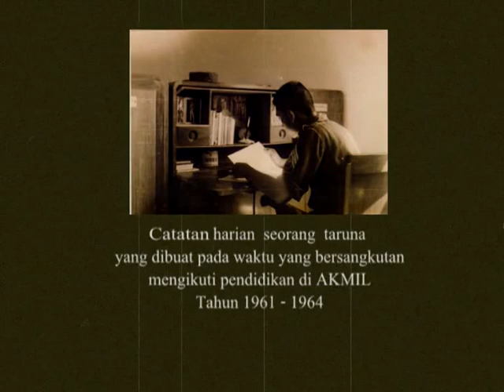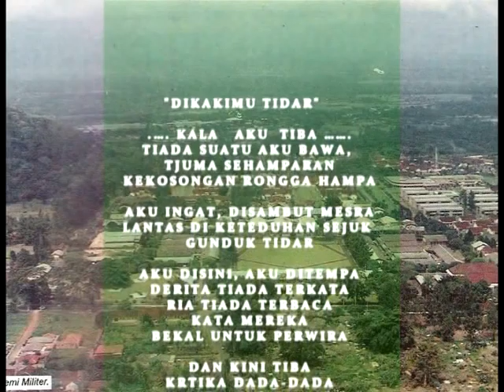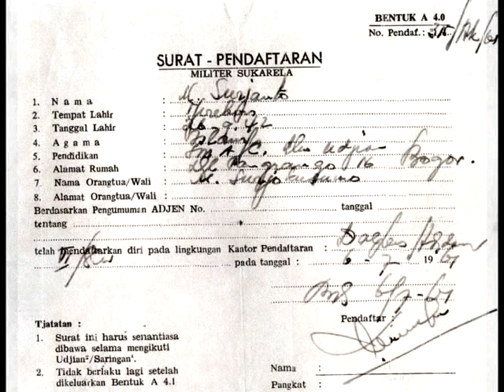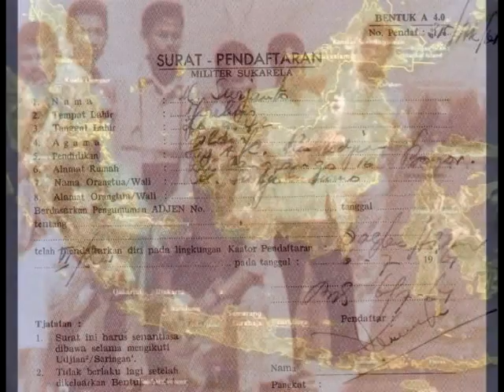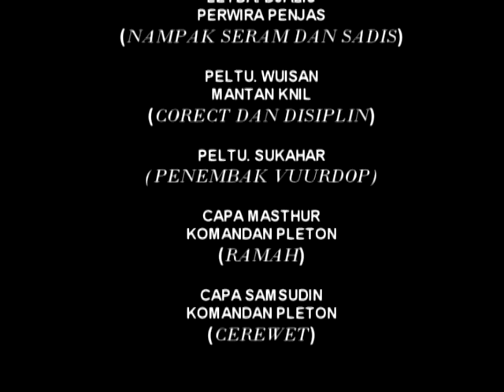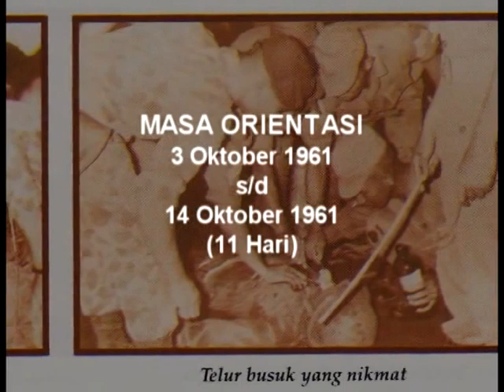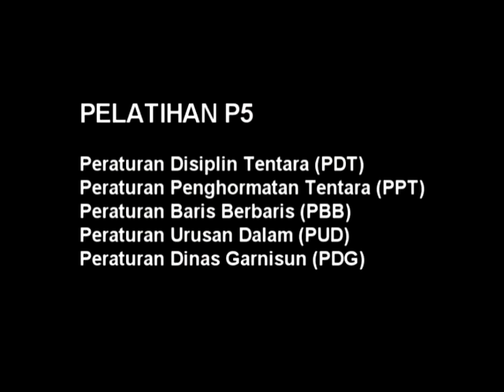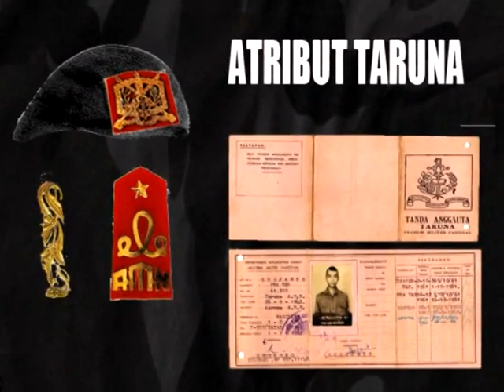Panorama Tidar Bhakti jilid 1 - catatan Taruna Akmil 1964 - link di deskripsi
di deskripsi ada nama nama lulusan 1964

Panorama tidak bhakti AMN 1964, catatan harian seorang taruna pada saat mengikuti AKMIL tahun 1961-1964